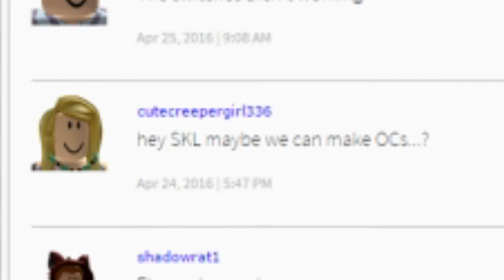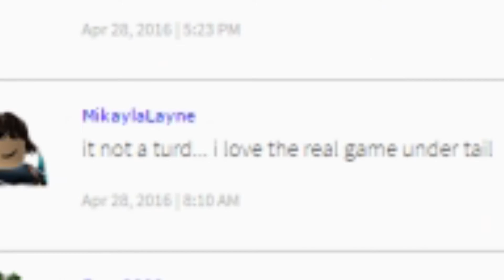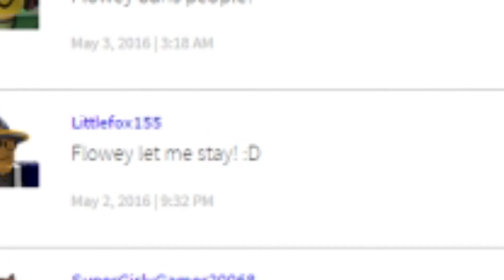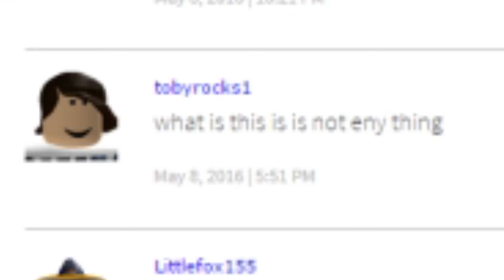skl reads coments on her game, plundertale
please don't get offended by this if you were in one of the comments. this was for fun.